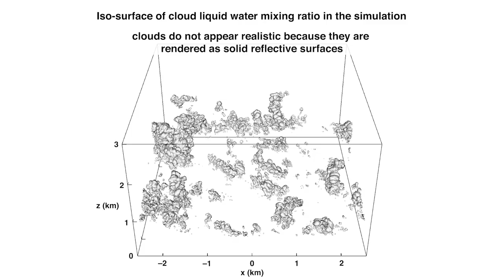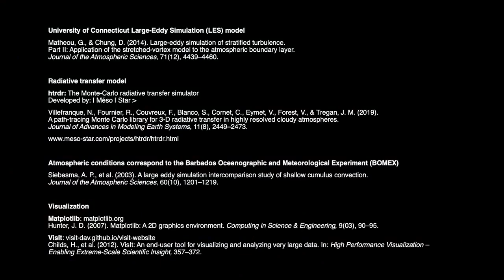Large-eddy simulation of cumulus clouds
Georgios Matheou, Department of Mechanical Engineering, University of Connecticut

The representation of clouds in climate models is one of the largest sources of uncertainty in climate projections. High-resolution numerical modeling is used to elucidate the cloud physics and develop parameterizations for the representation of clouds in weather and climate models. Large-eddy simulation (LES) is currently the best technique to provide reliable and well-characterized cloud modeling. The video shows a simulation of a cumulus-topped trade wind atmospheric boundary layer observed during the Barbados Oceanographic and Meteorological Experiment (BOMEX). The video demonstrates the fidelity of modern computational methods for the simulation of clouds and atmospheric turbulence. These simulations help address important questions in environmental fluid dynamics and atmospheric science, and help improve weather forecasts and climate projections.